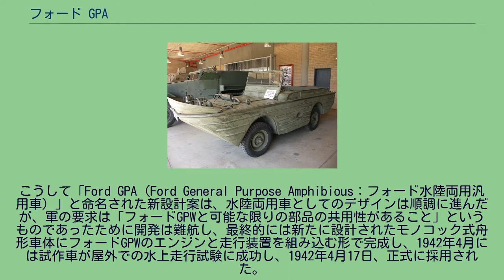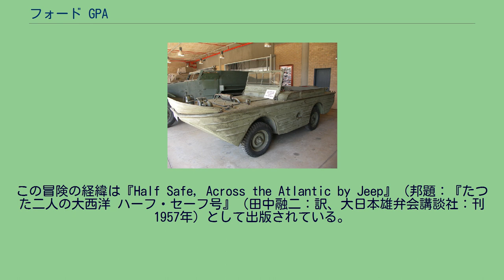フォード GPA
フォード・GPAとは、フォードによって開発された、アメリカ合衆国の水陸両用車である。
DUKWと並び、アメリカ軍の水陸両用車を代表する存在で、「海のジープ」を意味する“SEEP”（Seagoing jEEP）、もしくは「Ike's invension Taxi（アイゼンハワーの大陸反攻用タクシー）」という愛称でも呼ばれた。
1940年、アメリカ軍の要請で開発された4輪駆動小型偵察車は、ウィリス・オーバーランドの「ウィリスMB」とフォード・モーターの「フォードGPW」が採用され、これらは「JEEP」の愛称で呼ばれる小型軍用車両として自動車の歴史に残る名作となった。
アメリカ軍はこの成功を基に、小型の4輪水陸両用車両の開発を計画し、フォードとマーモン・ヘリントンに設計を要請した。
マーモン・ヘリントンの設計案、QM-4は一体型の舟形車体を持つ「車輪付きボート」と呼べるもので、一方フォードの設計案はフォードGPWのフレームに舟形車体を載せた単純な水陸両用車であり、両社の設計案はどちらも優れたものであったが、双方ともに重量面で軍の要求をオーバーしており、軍はマーモン・ヘリントン案をベースとして、改めてフォード案との共同で両者の設計案を統合した車両を開発することを要請した。
こうして「Ford GPA（Ford General Purpose Amphibious：フォード水陸両用汎用車）」と命名された新設計案は、水陸両用車としてのデザインは順調に進んだが、軍の要求は「フォードGPWと可能な限りの部品の共用性があること」というものであったために開発は難航し、最終的には新たに設計されたモノコック式舟形車体にフォードGPWのエンジンと走行装置を組み込む形で完成し、1942年4月には試作車が屋外での水上走行試験に成功し、1942年4月17日、正式に採用された。
4月10日にはフォードに対して制式採用に先駆けて5,000台の量産発注が行われている。
量産は順調に進み、フォードでは1942年5月には月産3,000台の生産数を達成している。
軍に納入された車両はアメリカ本国及びイギリスにおいて部隊への配備と導入訓練が行われた後、翌1943年からは実戦部隊での運用が開始された。
1943年7月のシチリア島上陸作戦「ハスキー作戦」及び同年9月よりのイタリア侵攻作戦で多数が使用されて作戦に貢献したが、前線で実際に運用されると、エンジンと走行装置がフォードGPWのままなのにも関わらず車体の重量が大幅に増加しているために走行性能が低下しており、パワー不足で陸上走行時の性能が乏しい、と現場での評価はあまり芳しいものではなかった。
2.5 t トラックの水陸両用型であるDUKWの数が揃ってくると、本車は水陸両用輸送車としては補助的な任務に用いられるようになり、転用先として水陸両用性能を生かした偵察車両として期待されたが、前述のように陸上で運用するには性能が不足気味であり、偵察車両としては大柄すぎて小回りの効いた運用がし難いため、活躍の場を失うことになった。
陸軍の他に海兵隊にも配備が進められたが、海兵隊では本車が小型なことから波のある海面での運用には不安があるとして全面的には採用せず、試験運用に留めている。
そのため、生産は1943年には12,700台余りで打ち切られ、生産車の半数はソビエト連邦へのレンドリース品に回された。
ソビエトでは本車を重用し、「GAZ-46」の名称でコピー生産した他、独自に改良した後継車の開発・生産も行い第二次世界大戦後も長らく使用している。
フォードGPAは第二次世界大戦後は西側諸国に少数が供与された他、多くが民間に払い下げられ、港湾作業用、レジャー用として広く利用された。
その特徴的なデザインと機能を好んで個人で保有している自動車愛好家も数多く存在する。
1950年代には、オーストラリアの冒険家、ベン・カーリン（Ben Carlin（1912–1981）夫妻によって、所定の改造を施された車両が「ハーフ・セーフ（Half-Safe）号」と名付けられて大西洋横断、及び一部陸路を経由した世界一周に用いられた。
この冒険の経緯は『Half Safe, Across the Atlantic by Jeep』（邦題：『たつた二人の大西洋 ハーフ・セーフ号』（田中融二：訳、大日本雄弁会講談社：刊 1957年）として出版されている。